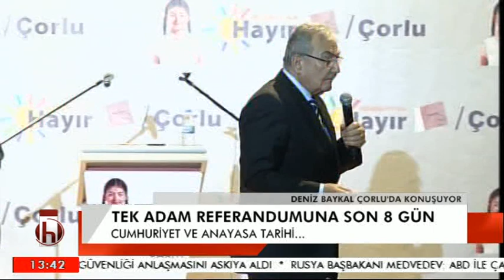DENİZ BAYKAL ÇORLU KONUŞMASI 1 BÖLÜM 08 04 2017